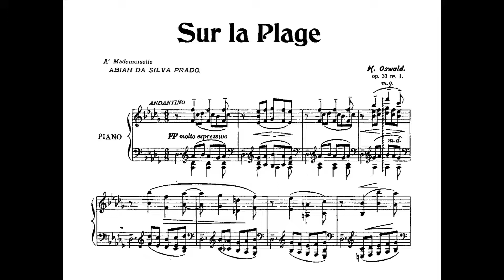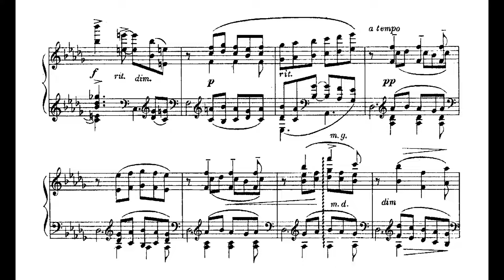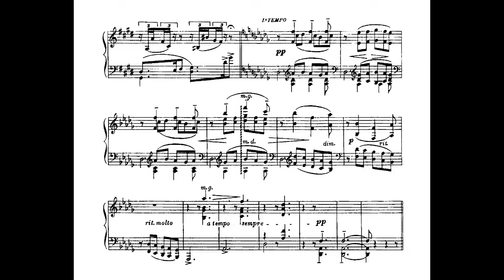Henrique Oswald - Sur la plage (Honorina Silva, piano)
Sur la plage, de Henrique Oswald, interpretado por Honorina Silva.